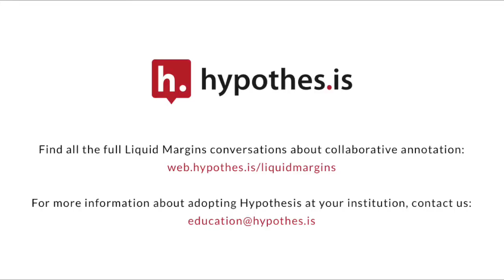Liquid Margins 011 | Clip 2 | Researching Annotation’s Power With Our First Scholar in Residence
Dr. Remi Kalir shares what his focus will be as the inaugural Hypothesis Scholar In Residence.